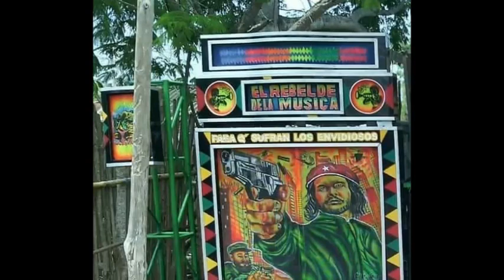HIJO DE TIGRE TIGRITO - MELCHOR EL CRUEL - EL REBELDE DEL LIBANO